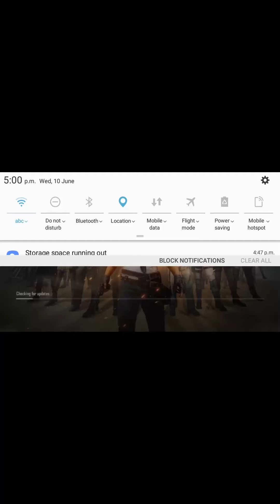Pubg mobile lite gaming time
First upload video in youtube